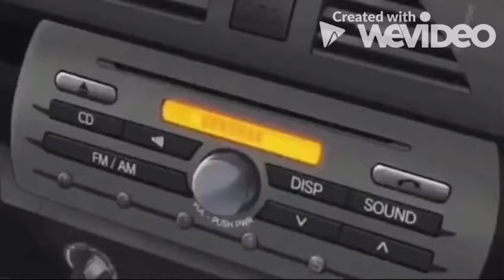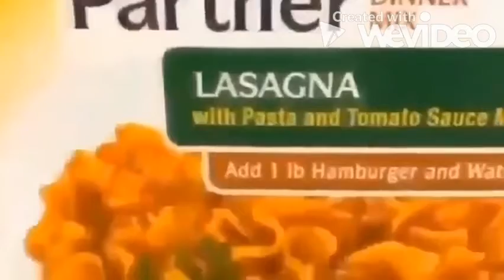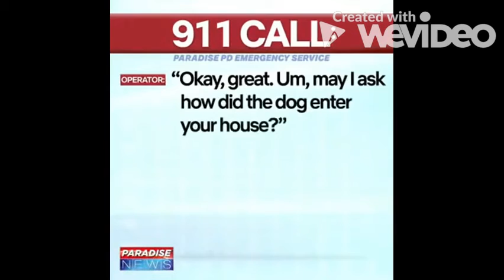Memes I found on Discord v3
OOOOOOOOOOOOF